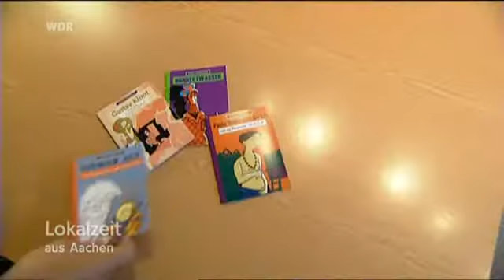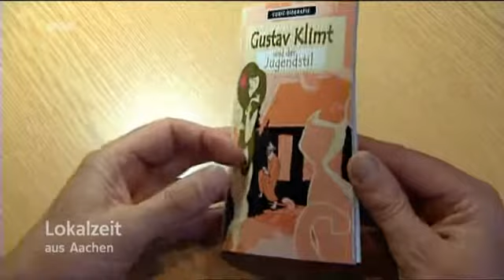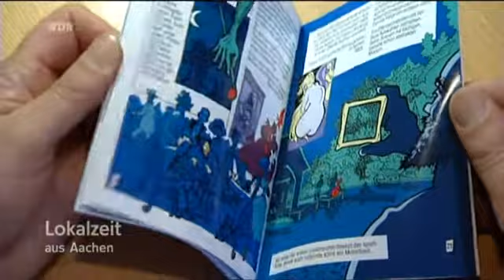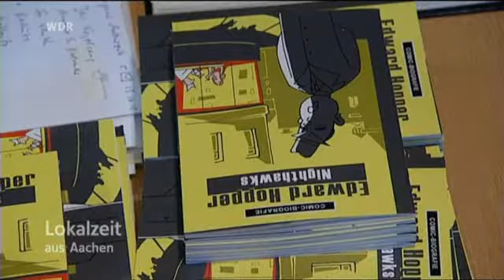Künstler im Comic - Comic-Biografien von Willi Blöß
Comic-Biografien des Aacheners Willi Blöß fehlen in keinem Museum und zu entsprechenden Veranstaltungen, die sich ersthaft um die Vermittlung von Kunst bemühen. Im September erhielt er den Deutschen Biografiepreise 2012 in der Kategorie Verlagsbiographie. Jetzt sind es schon 22 Hefte, mit denen er neuen Kunstinteressierten einen ersten Überblick in Comicform über das Leben und Wirken verschiedenster großartiger Künsterlnnen gibt. Das war und ist eine gute Idee.